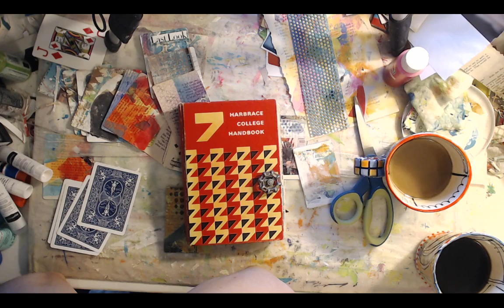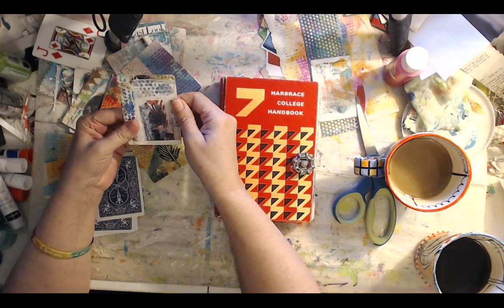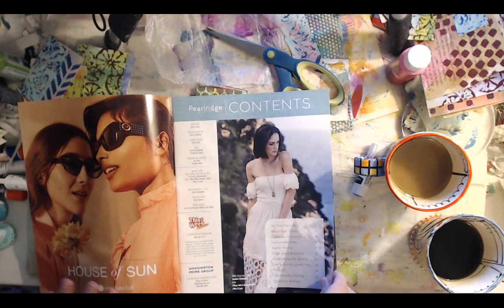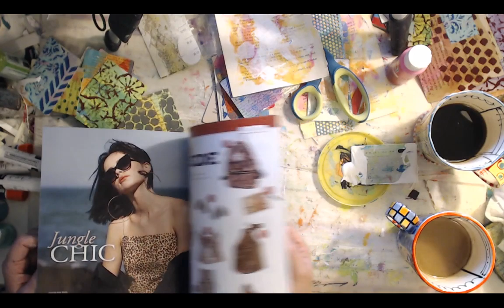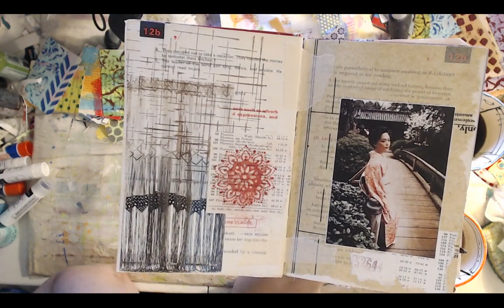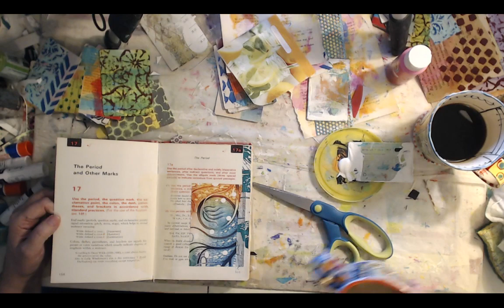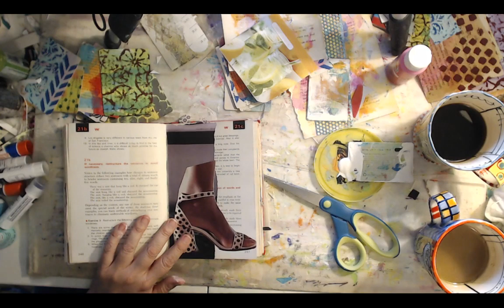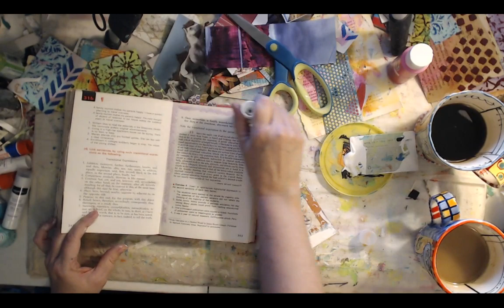Monday Catch up Craft & Chat Live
Come hang out and make some trashy art!